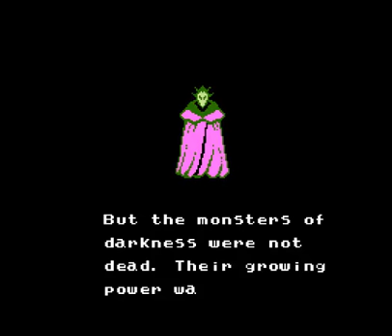Dragon Spirit: The New Legend (NES)